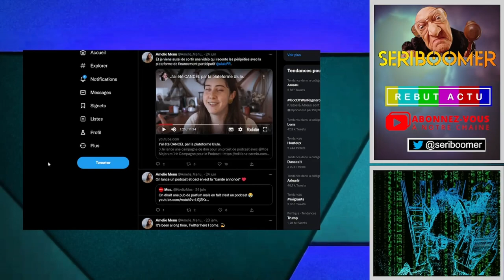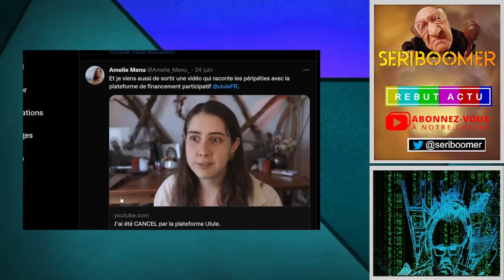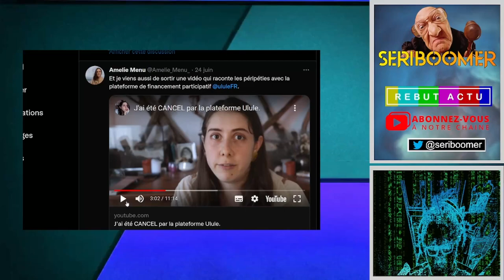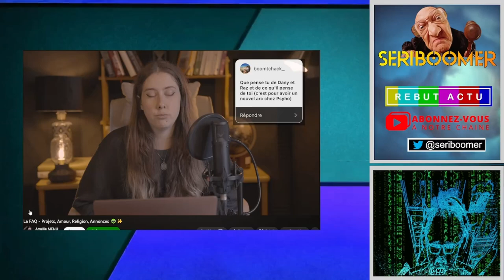AMÉLIE MENU CONFRONTÉE À LA VIOLENCE ANTIFA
Amélie MENU ex féministe d’extrême gauche qui a fait une conversion a droite en prônant des valeurs de féminisme traditionaliste nous conte lors d'une FAQ a destination de sa communauté une rencontre qu'elle a fait avec Raz du duo Dany et Raz. A cette occasion elle constatait la violence de cette ultra-gauche prêt a frapper une femme pour ses opinions.

00:00:00 intro
00:01:40 cancel Ullule
00:04:45 avis sur Dany Caligula
00:07:03 confrontation Raz
00:08:51 conclusion